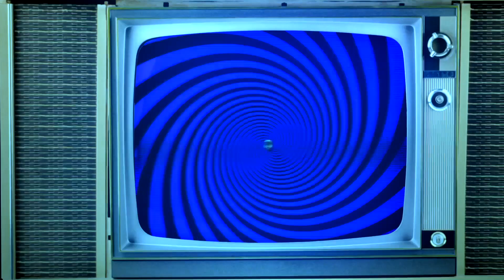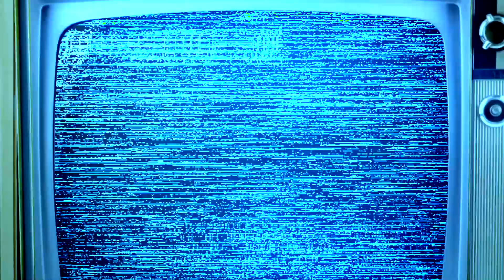SYNERGY (Animated HIP HOP Music Video) By: Tom Carter - Music By: Louie Gonze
Animation by Tom Carter (TC Animations)